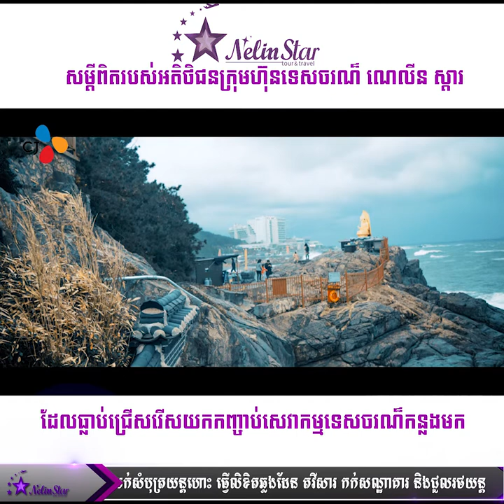សម្តីរបស់អតិថិជនក្រុមហ៊ុនទេសចរណ៏ ណេលីន ស្តារ ដែលធ្លាប់ជ្រើសរើសយកកញ្ចាប់សេវាកម្មទេសចរណ៏កន្លងមក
តោះចឹងចាំអីទៀតទៅលេងជាមួយ ណេលីន ស្តារ 😁😁😁
កម្មវិធីសប្បាយៗជាមួយមគ្គុទេសប្រកបដោយវីជ្ជាជីវៈច្បាស់លាស់ និងរួសរាយរាក់ទាក់។

ណេលីន ស្ដារ បម្រើសេវា ចេញពីបេះដូង💕💕💕
✍️សម្រាប់ព័ត៌មានបន្ថែមសូមទំនាក់ទំនងទូរសព្ទលេខ:
☎️Office number : 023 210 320
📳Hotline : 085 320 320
🏤អាស័យដ្ឋាន: ផ្ទះលេខ 71B ផ្លូវ 205 សង្កាត់ទំនប់ទឹក ខ័ណ្ឌចម្ការមនរាជធានីភ្នំពេញ